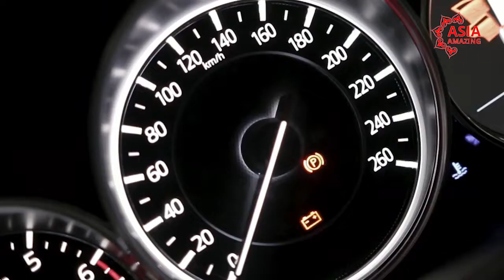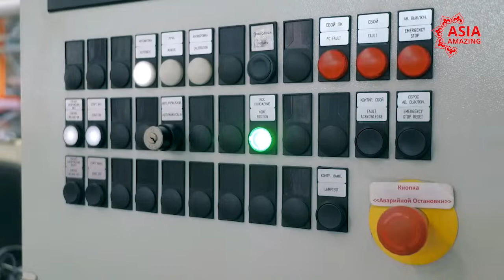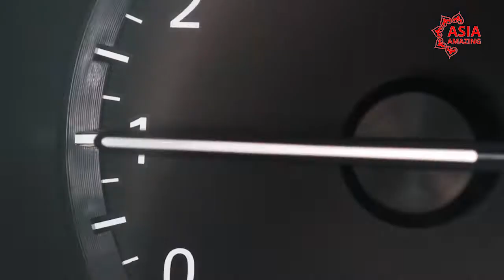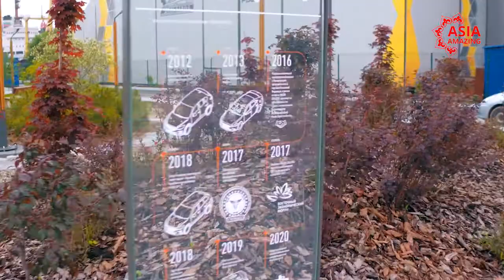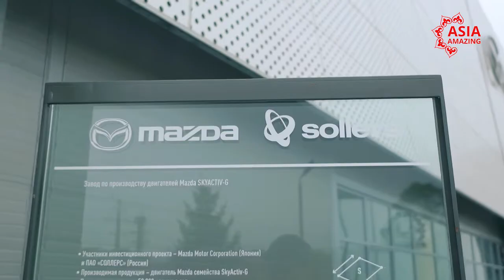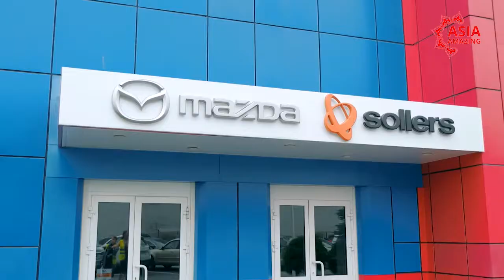Success investment - MAZDA SOLLERS car factory at Russian Far East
How Mazda builds the cars in Russia. The story from the new car factory in Vladivostok. How to invest in Primorsky territory